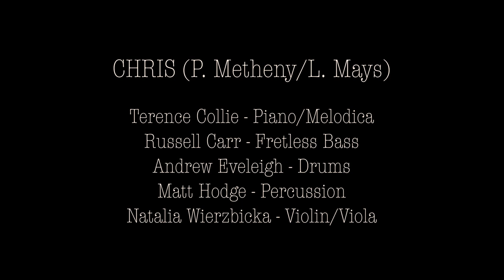"Chris" (Metheny/Mays)(Theme from the film "The Falcon and the Snowman") - Terence Collie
"Chris" (Metheny/Mays)(Theme from the film "The Falcon and the Snowman")

Terence Collie - Piano/Melodica
Russell Carr - Fretless Bass
Andrew Eveleigh - Drums
Matt Hodge - Percussion
Natalia Wierzbicka - Violin/Viola

David Bowie’s song This Is Not America was based on this tune.

- Mood Indigo Jazz

David Bowie
Sean Penn
Pat Metheny
Pat Metheny Group
The Falcon and the Snowman
Film Soundtrack
This is not America
Russian Spy
Acoustic piano cover
Christopher Boyce
Timothy Hutton
Spy films
Espionage
Lyle Mays
Melodica
1985
Fretless bass
Piano
Tama drums
Percussion
Viola
Violin
Real strings
String trio
String section
Terence Collie
Andrew Eveleigh
Matt Hodge
Russell Carr
Snarky Puppy
Piano cover
Congas
Shaker
Rick Beato
Mood Indigo Events
Cold War
Cubase Pro
Last train home
Bright size life
Peter Martín
Emmet Cohen
Jazz Rock
Violin biscuit
Nat Willow
John Schlesinger